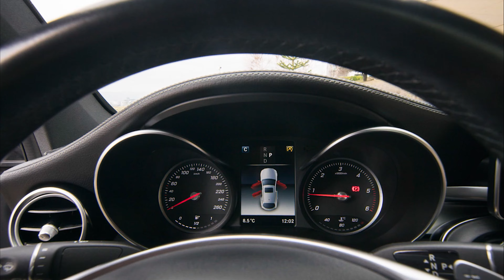Motor Shooting / Reportaje Fotográfico de Vehículos